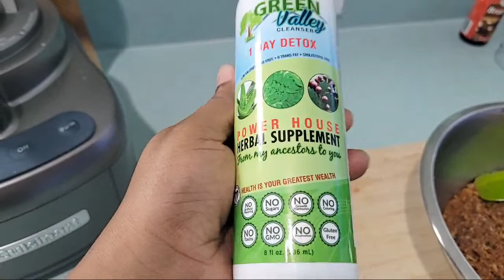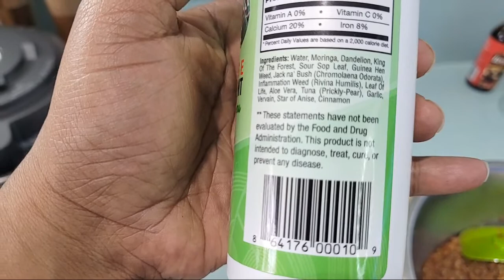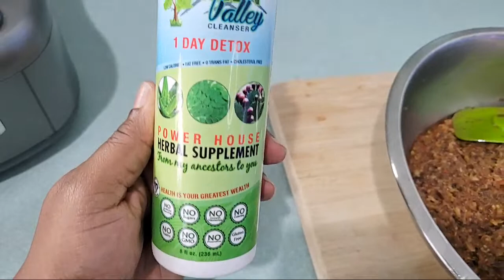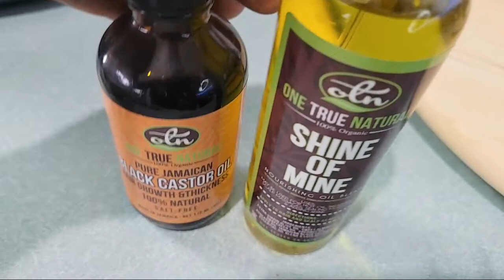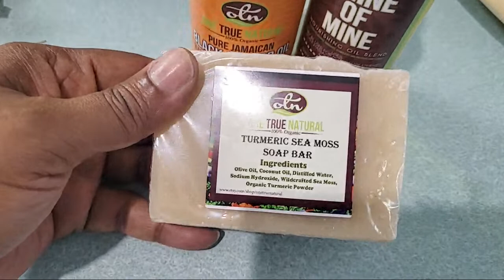HOW TO MAKE THE BEST JAMAICAN SOLOMON GRUNDY | SMOKED RED HERRING DIP RECIPE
Today we are making a very delicious Jamaican condiment called Solomon Grundy. It's made with Smoked Red Herring and LOTS OF HERBS AND SPICES. I used a new ingredient in my smoked herring dip so you will see that when you watch this video!